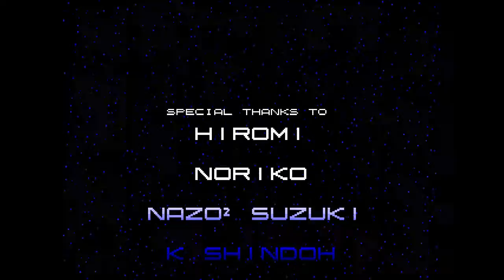[MD]ガンスターヒーローズ : ノーコンティニューALL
中断のためポーズからポーズへの接続が入ってます